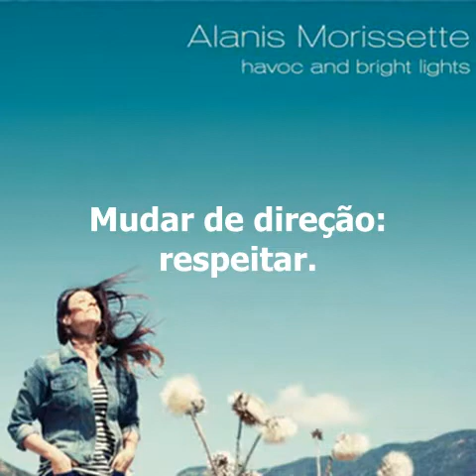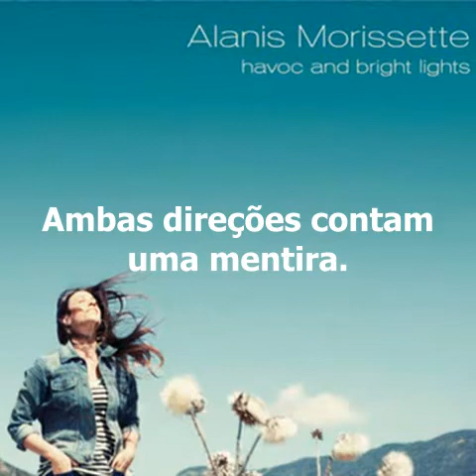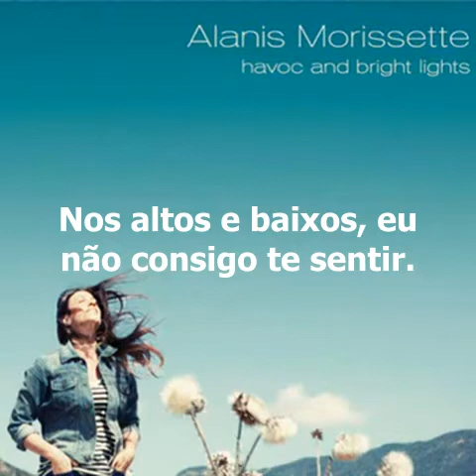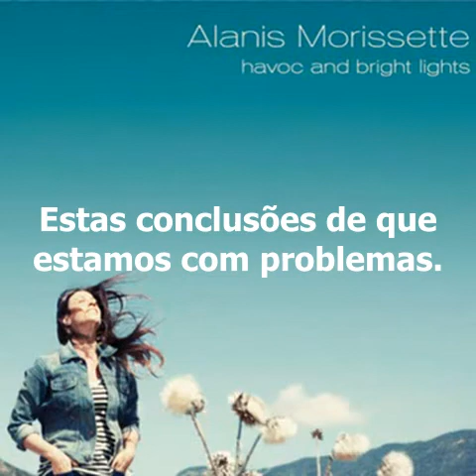Alanis Morissette - Win & Win - legendado - tradução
Vencer e vencer. Mais vídeos legendados de Alanis, veja em meu Canal.
Nota: Win & Win seria vencer e vencer, mas em português se fala mais vencer ou vencer, pois entendo q num relacionamento seja vencer ou vencer, não há outra opção.